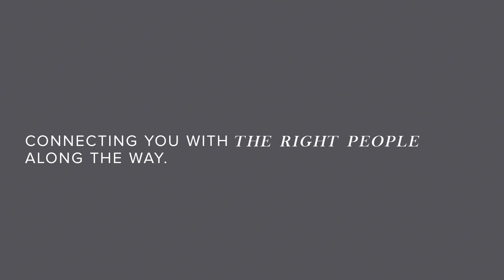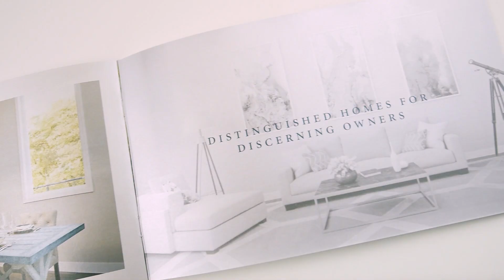Urban Pace Final 1080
Urban Pace is the Mid-Atlantic leader in development real estate services including marketing, sales, leasing and advisory.